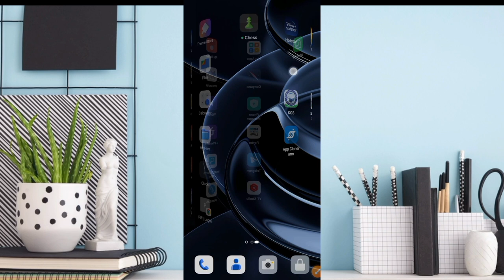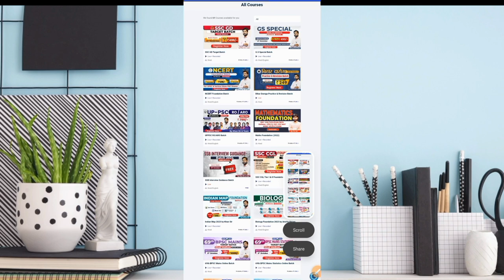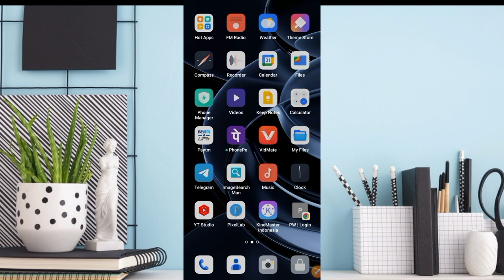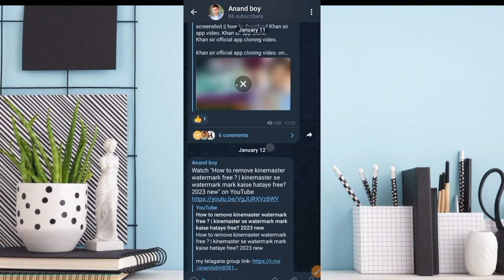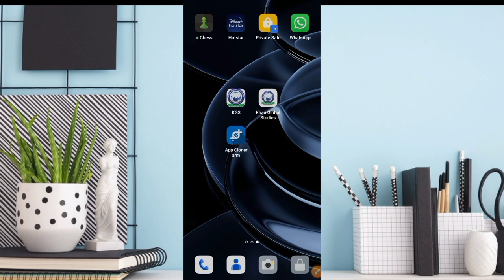Khan sir app par kaise screen recorder on kare | how to enable screen recorder by Khan sir app live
how to screen record in restricted app
restricted app screen recording
how to screen record restricted apps
how to screen record in restricted apps without root
screen record kaise kare
amazon prime video screen recorder
restricted app me screenshot kaise lete hai
how to screen record in khan sir official app
how to screen record khan sir official app
black screen recording problem
screen recording
kisi bhi app ki screen ko record kaise karen

how to on screen recorder by khan sir kishi bhi restricted app me screen recorder on kare
app clone kaise kare how to on screen recorder study app
ye video Keval knowledge ke liye bnaya gya hai hame isase kishi bhi bykti ko thes nhi pahuchana  hai ye knowledge ke liye video hai
plz iska missuse na kare ok

copyright act 1976 allowance is made for fair use for purposes such as criticism comment news reporting scholarship  and research Fair use is a use permitted by copyright statute that might otherwise be infringing Non-profit educational or personal use